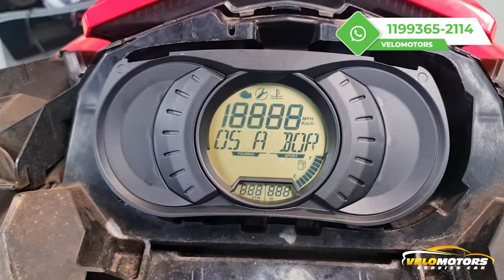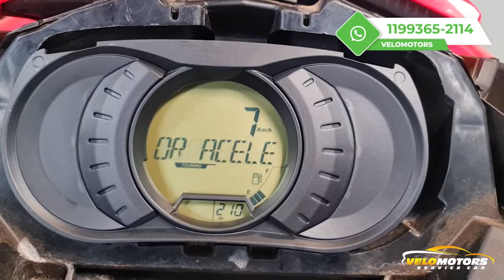600 km até a Velomotors para arrumar Modo Sport do SEADOO GTS 130 2 concessionarias não resolveram.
Cliente com extrema dificuldade de arrumar seu Jetski seadoo gts 130 que não ativava modo sport.
Após não solução em 2 concessionarias percorreu 600 km ate a Velomotors para um diagnostico mais assertivo e solução dp Jetski.
Precisa de manutenção no seu Jetski Seadoo ?

CONFIRA NOSSAS QUALIFICAÇÕES NO GOOGLE !

Endereço:
AV PIRAJUSSARA, 3954
BUTANTA

MODO SPORT
JETSKI SEADO
PAINEL JETSKI